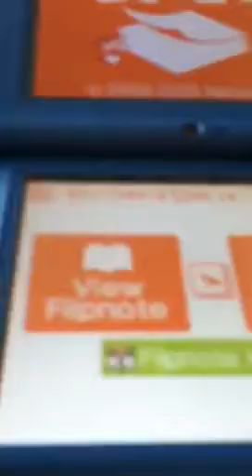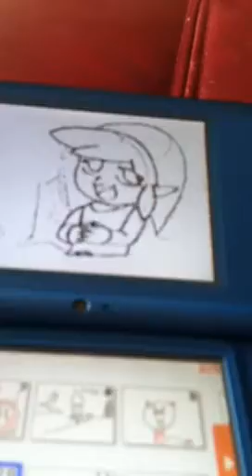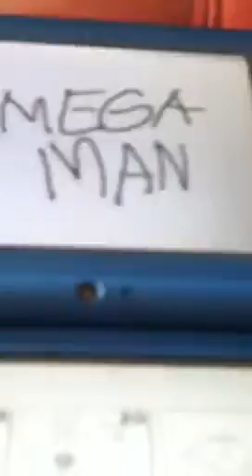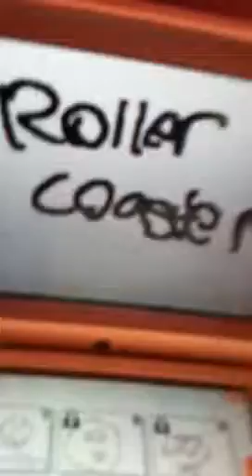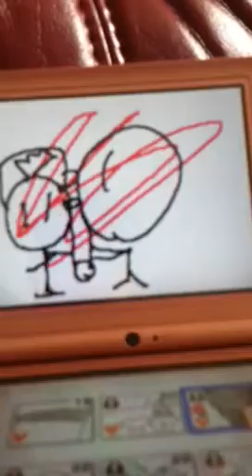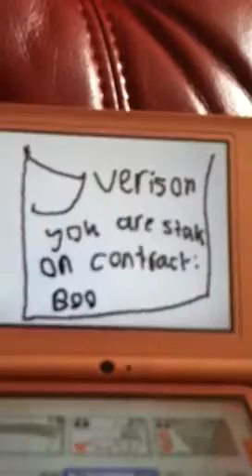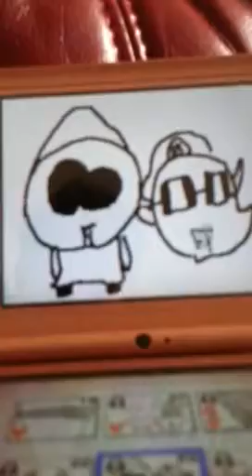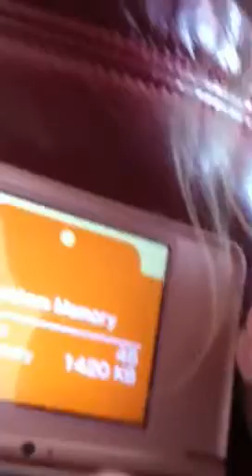Epic flipnotes part 1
Devin and dahlia are showing you some of thier funny and awesome flips NOTE: some flipnotes are not mine i copy them